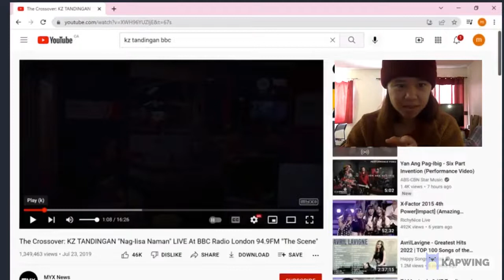Pinoy reacts to The Crossover: KZ Tandingan live at BBC Radio London 94.9 FM (Nag-iisa Nanaman)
@woahpaolo on instagram

Follow @MyxTV on:
Facebook.com/MyxTV
Instagram.com/MyxTV
Twitter.com/MyxTV
For more follow: